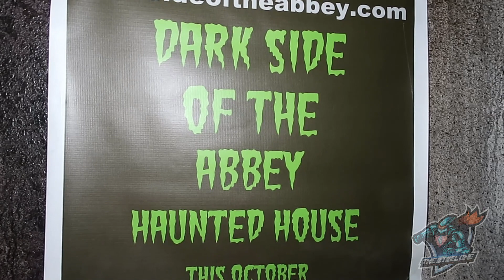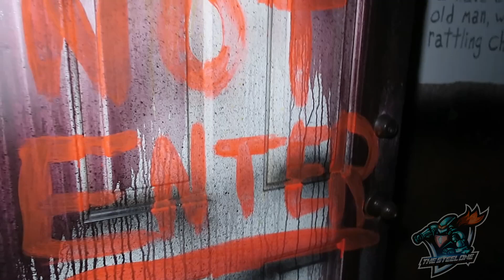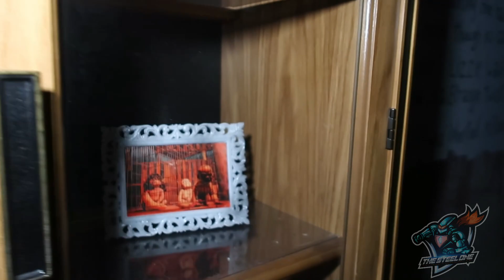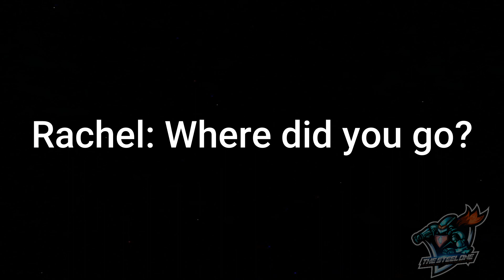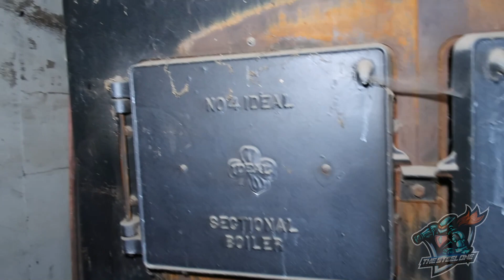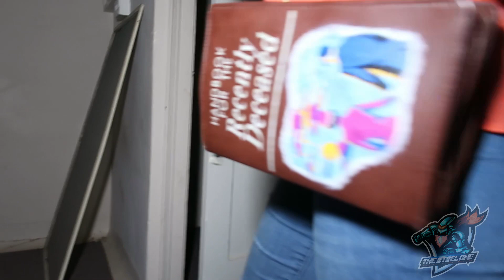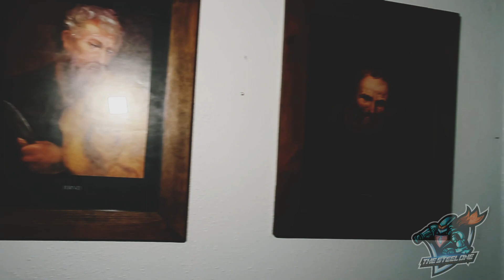The Haunted Dormitory @TheAbbey Part Two!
Come Along as Rich & Rachel explore The Haunted Dormitory at the monastery Abbey in Canon City, Colorado. The Boy Scouts every Halloween put on a Haunted House at The Abbey.
check out @EXPLORINGWITHTODDANDLINDA
and @WeBoondock

The Steel One Merch!